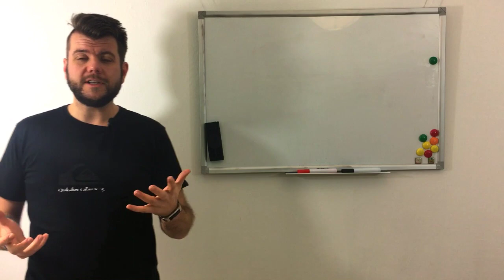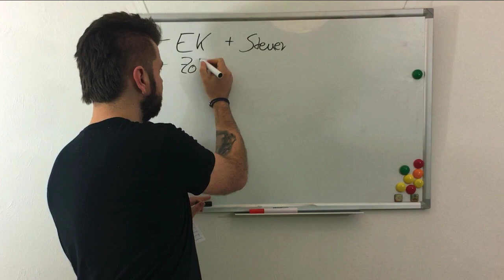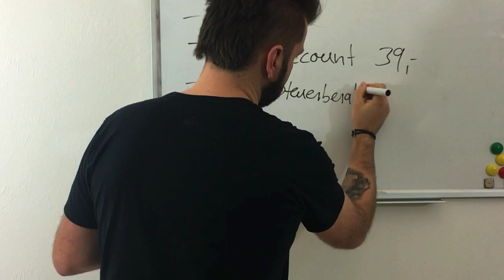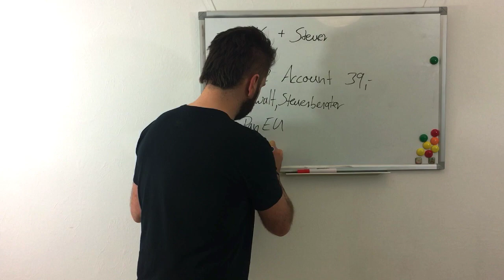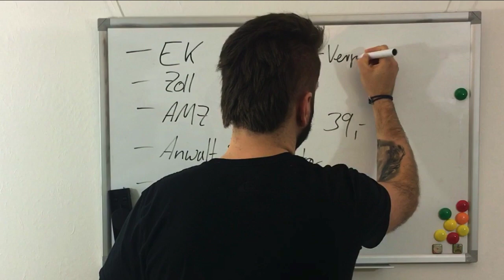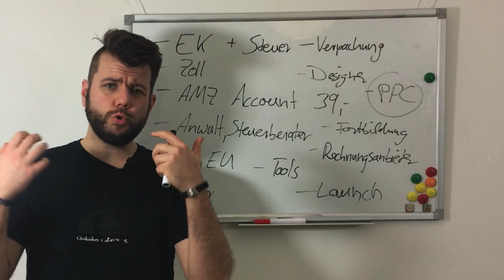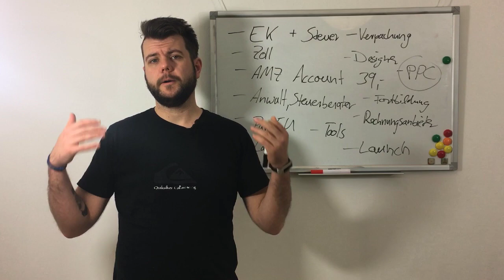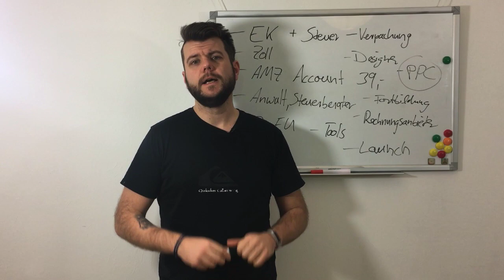Amazon FBA Kosten: Diese Posten werden oft vergessen [2019]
🚀- Die Amazon FBA Kosten sind nicht zu vernachlässigen und es gibt dort viele Posten die du vielleicht gar nicht so direkt auf dem Schirm hast. Erfahre jetzt wie viel dich deine Amazon FBA Produkte wirklich kosten.

So geht Amazon FBA! Schreib mir in den Kommentaren welche Amazon PPC oder Marketing Hacks du dir noch wünschst und es gibt bald ein neues Video!

⚠️ ACHTUNG ⚠️ - Bitte Lies:

Du weißt: "Wir sind die Summe der Menschen mit denen wir uns umgeben." ALSO: Bleiben wir in Kontakt? JA! Super, dann gehen wir jetzt folgende 3 Schritte zusammen:

3# - Du möchtest meine Unterstützung? Dann lass uns telefonieren

Wow! Das hast Du Super gemacht. Es freut mich mega, dich in der amaClick Familie begrüßen zu dürfen!

Dein
Philip und das gesamte amaClick Team